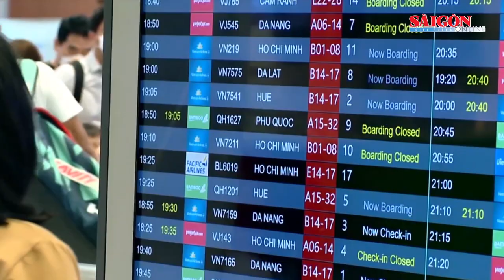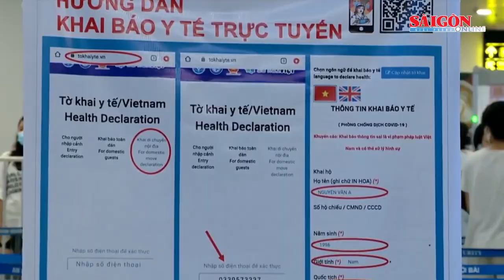Bắt giam đối tượng đ.i.ê.n c.u.ồ.ng c.h.é.m công an và bảo vệ dân phố | Tin nóng 12H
Tin nóng 12H ngày 29-5 của SGGPO có các thông tin: Bắt giám đốc công ty thu hồi nợ cùng nhiều nhân viên cho vay nặng lãi; Rủ nhau ra tắm sông, ba chị em ruột tử vong; Xét xử vụ án sai phạm tại Tổng Công ty Công nghiệp Sài Gòn…